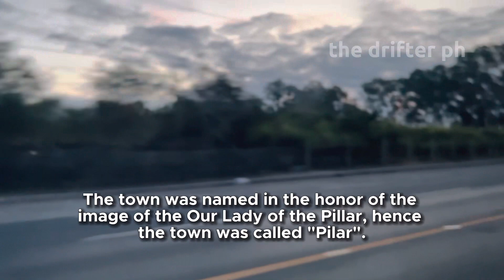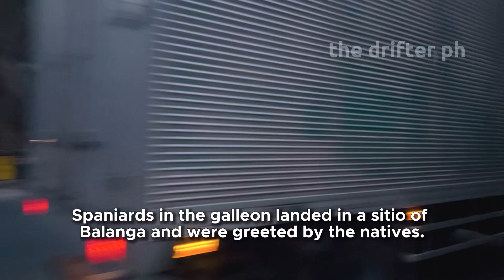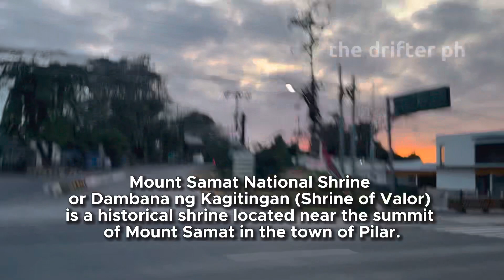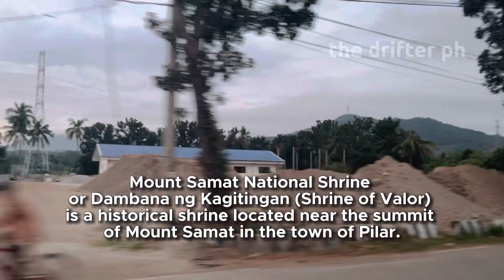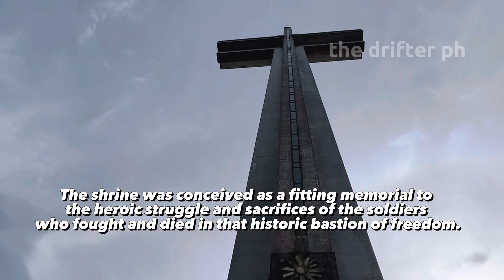MT. SAMAT Amazing Mountain Views video 💜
Adventures at Mount Samat, Bataan.